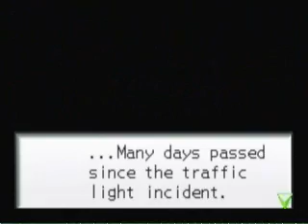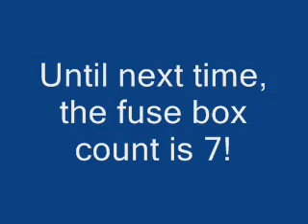Mega Man Batle Netork Walkthrough Part 6-2